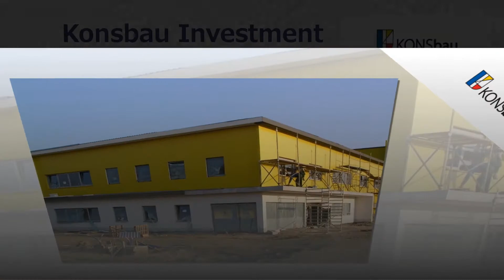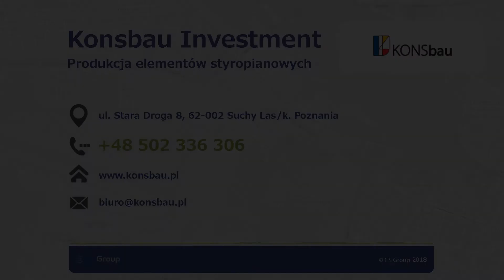Producent elementów styropianowych formy odlewnicze skosy styropianowe Suchy Las Konsbau Investment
Firma Konsbau Investment zajmuje się produkcją elementów styropianowych od 1997 roku i zlokalizowana jest w miejscowości Suchy Las koło Poznania. Osobą decyzyjną w firmie jest Ewa Czaronek.

Do naszych zadań należy produkcja styropianu. Jesteśmy znani jako producent elementów styropianowych. W naszej ofercie posiadamy skosy styropianowe, rozpływy styropianowe, kliny styropianowe oraz kształtki styropianowe. Posiadamy także formy odlewnicze i formy szalunkowe.

Produkujemy także elementy ozdobne ze styropianu. Znajdą Państwo u nas listwy, gazony, gzymsy, kolumny czy wałki. Oferujemy rdzenie w płytach warstwowych, elementy izolacyjne i elementy do wypełnień.

Ponadto oferujemy także usługi deweloperskie, generalne wykonawstwo i przeprowadzanie inwentaryzacji oraz przeglądów budynków.

Zachęcamy do skorzystania z naszej oferty!